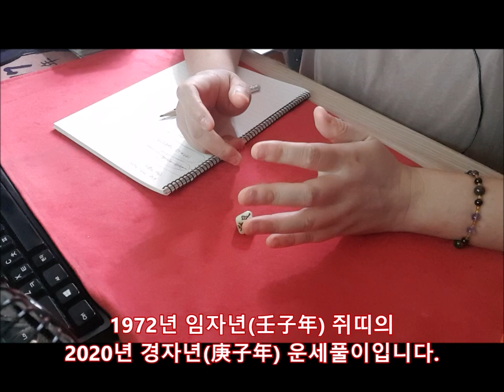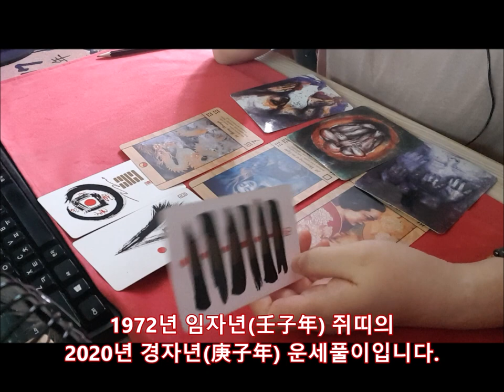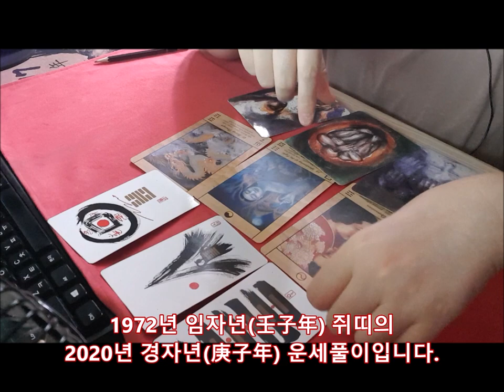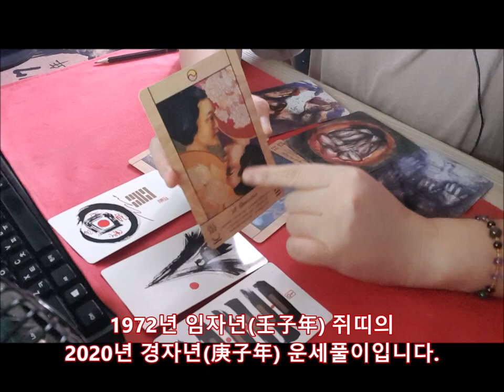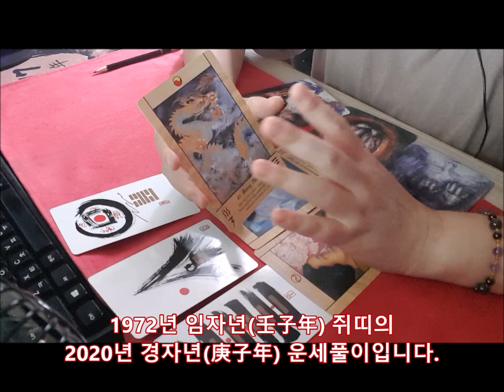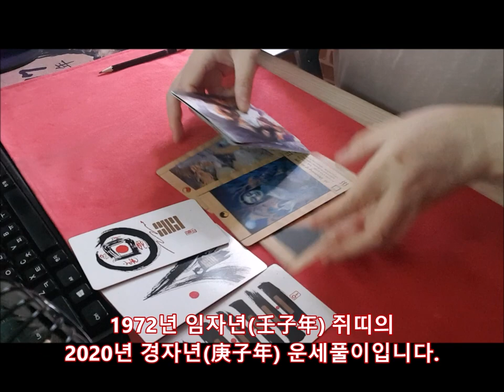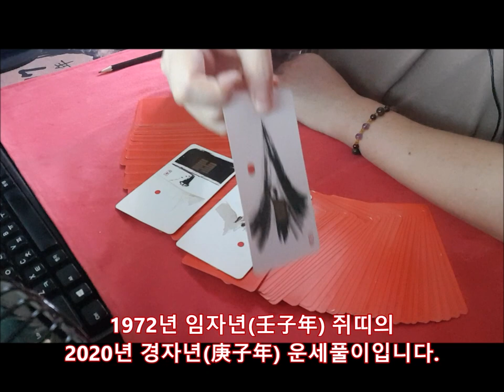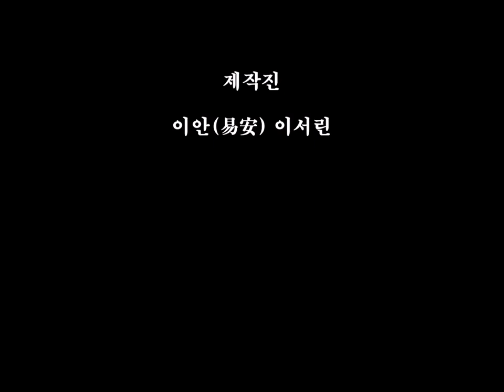[2020년 경자년(庚子年)신년운세]1972년생 임자년(壬子年) 쥐띠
사주가 아니라 주역입니다.생년월일시가 필요없어요.
운세는 맹신하지 말고 재미삼아 봐주세요.